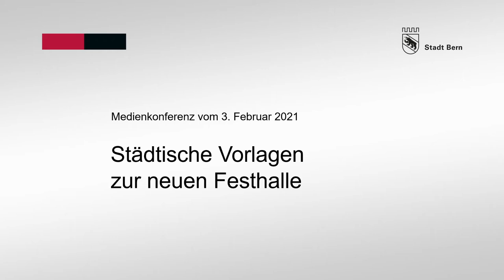Vorlagen zur neuen Festhalle - Botschaft von Michael Aebersold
Im Zusammenhang mit dem Bau einer neuen Festhalle auf dem BERNEXPO-Gelände stimmt die Stadtberner Stimmbevölkerung am 7. März über zwei Vorlagen ab. Gemeinsam mit Regierungsrat Christoph Ammann unterstrichen Stadtpräsident Alec von Graffenried und Gemeinderat Michael Aebersold heute die Bedeutung der Vorlagen für Stadt und den Kanton Bern. Das Projekt sei wirtschaftlich und kulturell von überregionaler Bedeutung. Gleichzeitig stärke sie die Stellung Berns als Hauptstadtregion.